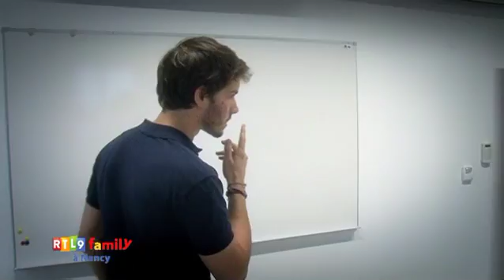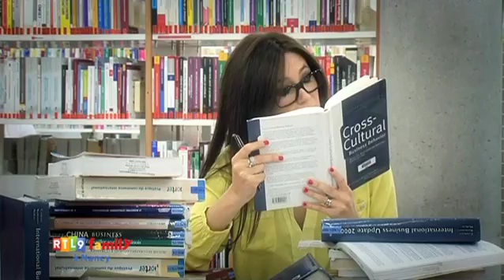RTL9 Family 265 à Nancy : Sandra Lou reprend les études...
C'est vrai qu'avec sa licence "Culture & sitCom" et bien sûr son Bachelor, Sandra Lou est déjà largement qualifiée pour faire de la télé. Mais pour ce qui est de se lancer dans une grande carrière sérieuse, comme celles d'ingénieur, feme d'affaire ou architecte, quelques petites remises à niveau s'imposent. Et ça tombe bien, car Nancy offre de nombreuses Grandes Ecoles que Sandra va s'empresser d'aller visiter...